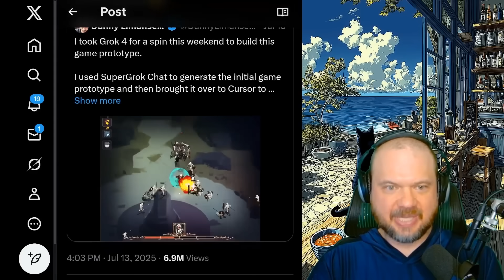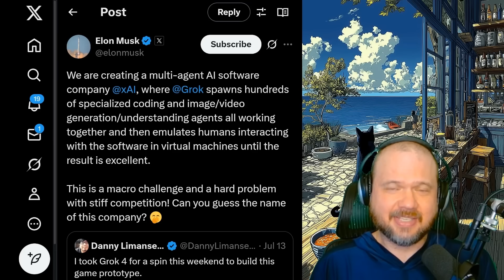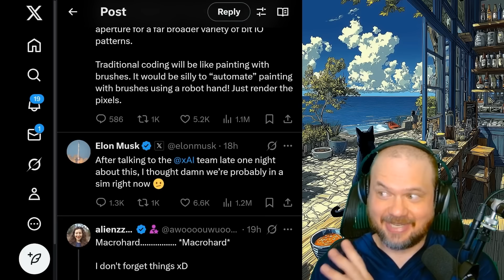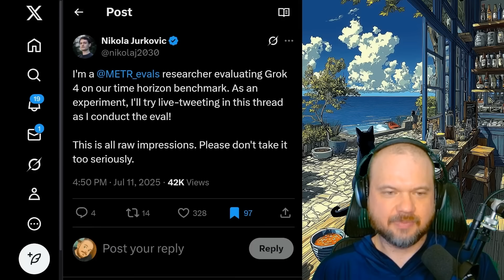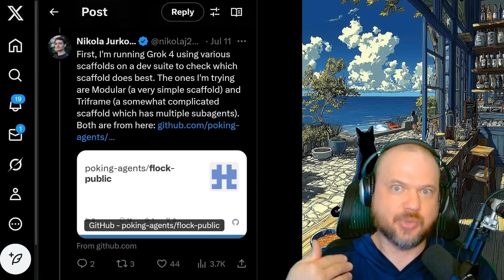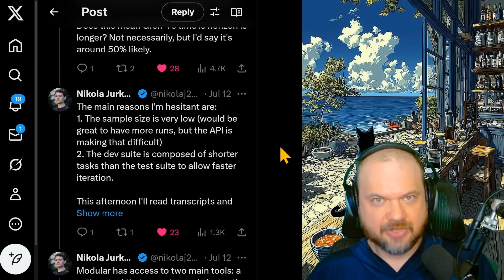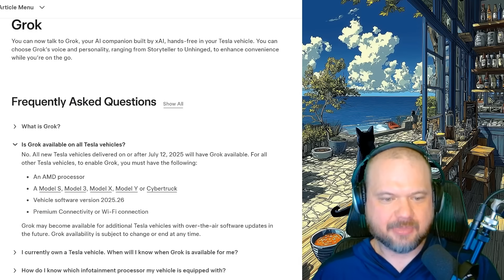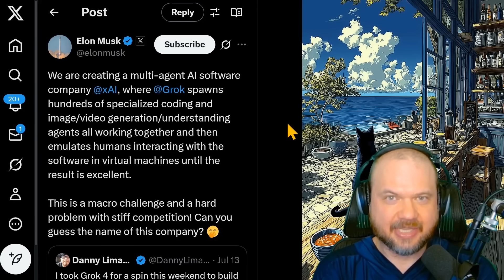Elon Musks Reveals GROK 4's Future | MacroHard, Tesla Merger, DoD and more...